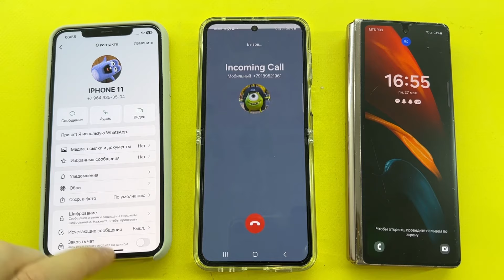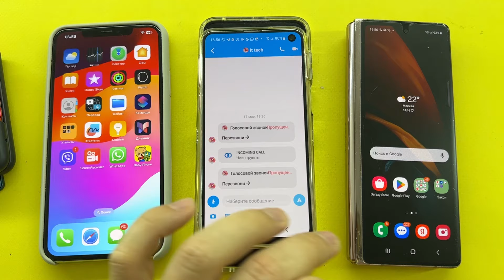WhatsApp Group Call vs Incoming Call Samsung Z Fold2/Z Flip5/S10e/Motorola Razr 40 Ultra/IPhone 11